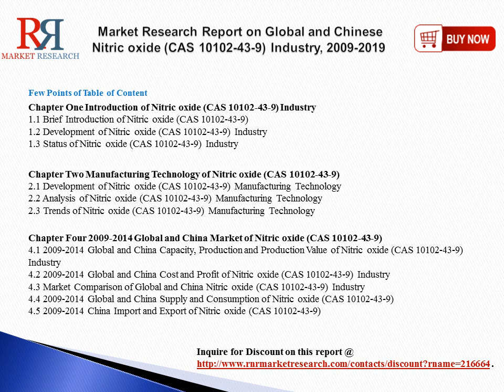Nitric oxide Industry (CAS 10102-43-9) Global and China 2019 Market Research Report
The report firstly reviews the basic information of Nitric oxide including its classification, application and manufacturing technology